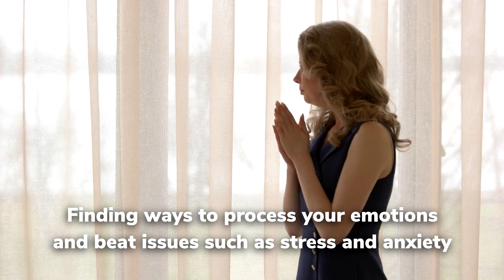Online Hypnotherapy Explained by Jonathan Royle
GET THE "PERFECT YOU" SELF-HELP BOOK HERE:

LIFE CHANGES - THE PERFECT YOU (Overcome Your Habit's, Fears, Phobias, Addictions & More) GET THE AUDIO SESSION HERE:

BUY The Encyclopedia Of Self-Help, Personal Development, Self-Improvement: & Change Work Psychology And Techniques HERE: